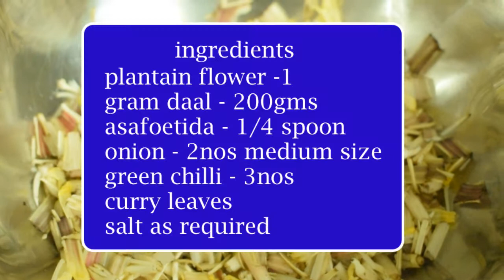Vazahaipoo vadai | How to make vazhaippo vada at home | vazhaipo masal vada| best snack for tea time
Vazhaipoo Vadai I How to make vazhaippo vada at home I Vazhaipo masal vadai

Simple and healthy snack recipe, we need to remove the florets in order to cook this ingredient.
seems to be difficult at first it helps promote kidney function & adding young or fresh vazhaipoo / banana flower / plantain flower in your diet works as a natural remedy for dissolving painful kidney stones and reducing risks of inflammation.

detailed photo and video recipe for beginners..